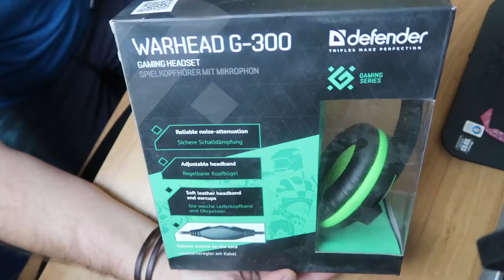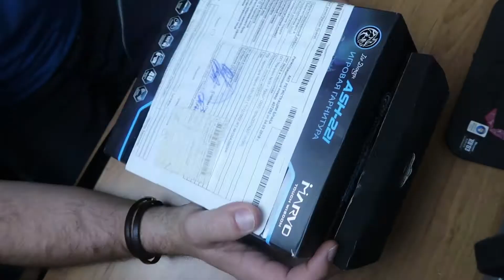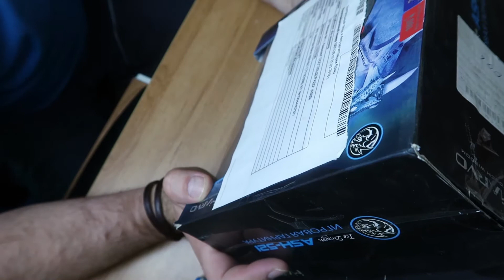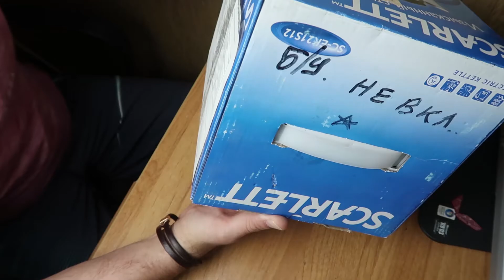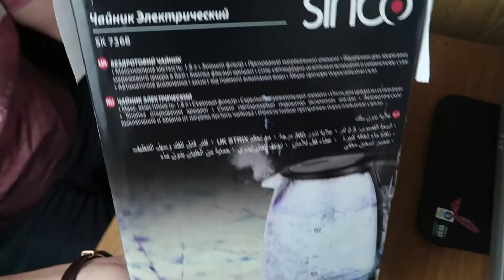Наушники, чайники и телефон супер агента!!!!!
Я покупаю паллеты с бытовой неработающей техникой и пытаюсь её отремонтировать, чтобы продать и заработать. Новая паллета. Изогнутый монитор, телевизор, мыши, чайники, клавиатуры, навигаторы, планшеты, камера и много другого... В этом видео будем смотреть и делать игровые супер наушники и чайники. Что за телефон??? Что из этого выйдет?? Смотри до конца и ты увидишь, что из этого получится!!! Ссылка на прошлое видео